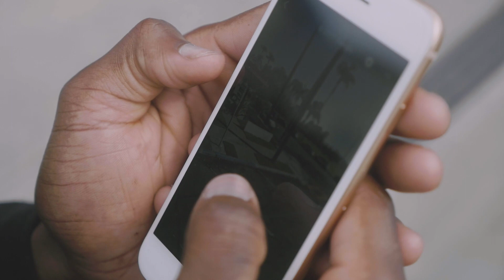DROP THE PIN: DEMARCUS PAUL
You into this series? Let us know who you'd like us to do one with in the comments.

The first of a new series...Drop The Pin is about simply cruising a random area in search of something outside the norm.

Demarcus blindly dropped a pin on a map of the greater San Diego area and we hit the road, parked, and pedaled 'til the sun went down. For the first attempt at this series, it went oddly well. Demarcus had been to the Banker's Hill area before (he's basically been everywhere in SD), but every single spot we rode was something he had never ridden before.

Film/edit: Ryan Fudger

Looking to get into BMX? Or just need to get a couple new parts?